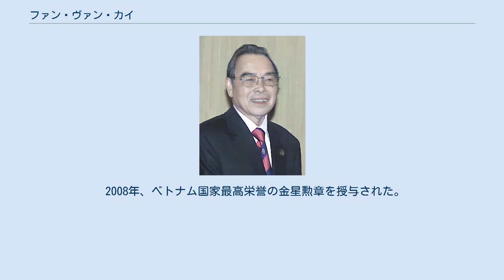ファン・ヴァン・カイ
ファン・ヴァン・カイ（ベトナム語：Phan Văn Khải/ 潘文啟 発音、1933年12月25日 - 2018年3月17日）はベトナムの政治家。
第5代ベトナム社会主義人民共和国首相を務めた。
 1933年、フランス領インドシナのサイゴン市クチ県に生まれる。
 1954年のジュネーヴ協定締結後北ベトナムに移り、モスクワ留学の後、国家計画委員会で経済政策専門家として頭角を現す。
1972年に南ベトナムに派遣され、南北統一後も南部にとどまり、ホーチミン市人民委員会（市政府）副委員長などを歴任した。
1984年、党中央委員候補に選出。
1985年共産党中央委員、ホーチミン市人民委員会委員長に就任。
1986年、第6回党大会において中央委員に選出される。
 1989年3月2日より国家計画委員会主任。
1991年6月、第7回党大会において党政治局員に選出され、序列第8位となる。
同年8月、筆頭格の副首相に就任し、同じ南部出身のヴォー・ヴァン・キエット首相を支えてドイモイ路線を推進した。
1996年6月から7月にかけて開催された第8回党大会において、政治局員に再選され、序列第7位。
 首相の後継候補として、早い時点から名前が取り沙汰され、1997年9月15-16日に開催された不定期の党中央委員会会合で次期首相への推薦が決定された。
同年9月24日、第10期第1回国会において首相に選出。
同年12月、第8期党中央委員会第4回総会で、序列第3位への昇格が確認された。
 2001年4月の第9回党大会において政治局員に再選。
2002年8月、第11期第1回国会において首相に再選する。
2005年6月、現役の首相としてベトナム戦争後初めて米国を訪問し、ブッシュ大統領とホワイトハウスで会談。
この際に軍事教育訓練合意書に調印し、米越間の軍事・安全保障分野での協力を進めた。
 2期10年を務めた後、2006年6月27日、首相の座をグエン・タン・ズンに譲って引退した。
 2018年3月17日、老衰のためホーチミン市クチ郡の自宅で死去した。
84歳没。
3月20日から22日にかけて国葬が営まれ、故郷のクチ郡タントンホイ村に埋葬された。
 2006年11月、「日本・ベトナム国間の経済の緊密化及び友好親善に寄与」したとし、日本政府より旭日大綬章を授与される。
 2008年、ベトナム国家最高栄誉の金星勲章を授与された。